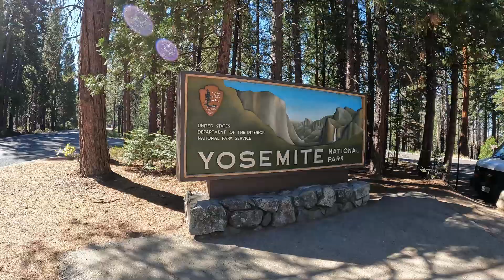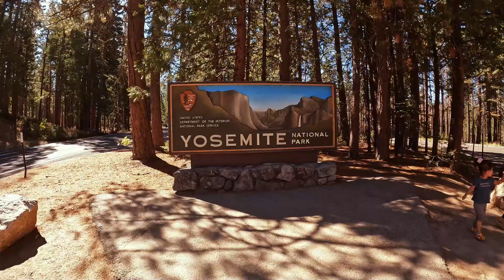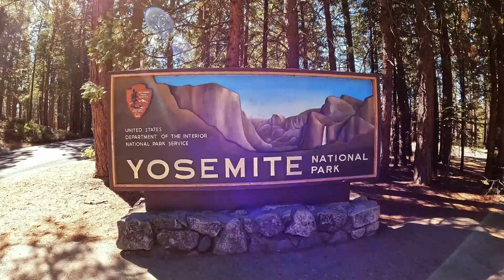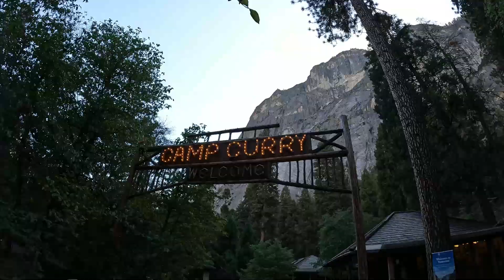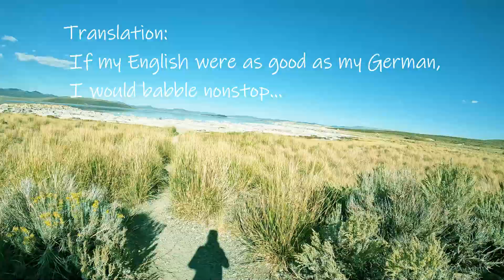California Roadtrip 2022 Part 3 - Yosemite National Park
Join us on our road trip to California. We spent 3 weeks in October 2022 in the golden state, travelled from LA to Sequoia and Yosemite, to Lake Tahoe and Napa Valley, San Francisco, Big Sur and back to LA.
Join us on our first adventure ever in a Campervan.
In the third episode, we visited Yosemite National Park and drive the Tioga Pass.

video edited by Wondershare Filmora 11